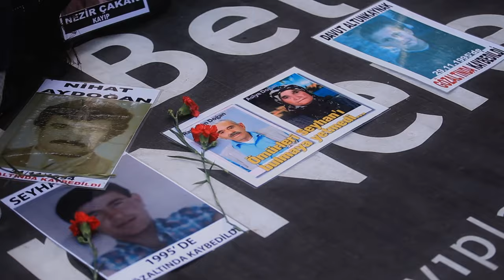Dargeçit | Hold Still (Berke Baş, 2024) - Fragman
27 yıllık bir süreç… 1995 yılında Mardin, Dargeçit’te oğulları ve kardeşleri devlet güçlerinin elinde kaybolan aileler, avukatları ve İnsan Hakları Derneği ile günümüz Türkiyesinin yargı sisteminde hakikat ve adalet için mücadele ediyorlar. Nihayet 2015’te başlayan davanın her duruşması için saatler süren uzun yolculuklar yapıyorlar. Devletin cezasızlık zırhını delmek imkânsız gözükse de “görmek isteyenler için hakikat ortada.”

Yönetmenliğini Berke Baş’ın, yapımcılığını ise Enis Köstepen’in üstlendiği Dargeçit’in çekimleri 2018 ve 2022 yılları arasında gerçekleşti. 1995 yılında Mardin’in Dargeçit ilçesinde zorla kaybedilen yedi kişinin yakınlarının, avukatları Erdal Kuzu’nun ve İnsan Hakları Derneği’nin yıllar süren mücadelesi sonucunda açılan Dargeçit JİTEM Davası’nın mahkeme sürecini takip eden belgesel, 2015 yılında başlayan davanın son beş yılına odaklanıyor. 1990’larda işlenen ağır insan hakları ihlallerine ilişkin davaların birer birer zamanaşımına uğrama tehlikesiyle karşı karşıya olduğumuz bu dönemde, Dargeçit belgeseli aracılığıyla cezasızlığa karşı mücadelenin sesini yükseltmeyi hedefliyoruz.

Hafıza Merkezi olarak 2015’ten beri failibelli.org kapsamında takip ettiğimiz davanın seyri Türkiye’de cezasızlık, geçmişle yüzleşme, çatışma çözümü, adalet ve hakikat arayışı üzerine birçok tartışmaya kapı açıyor. Dargeçit belgeselinin bu tartışmaların genişlemesine katkı sağlamasını ve bu uğurda yürütülen mücadelenin direncini onurlandıran bir belgesel olarak insan hakları hareketi hafızasının bir parçası olmasını umuyoruz.